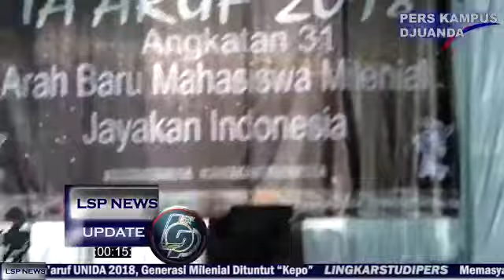[ 19092018 - LSP News Update ] Hari Ketiga Ta'aruf 2018